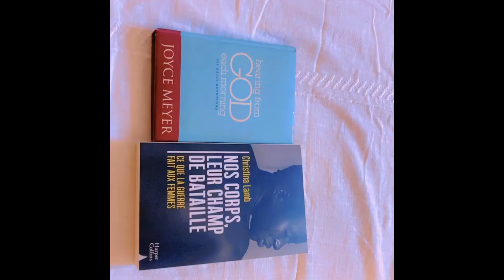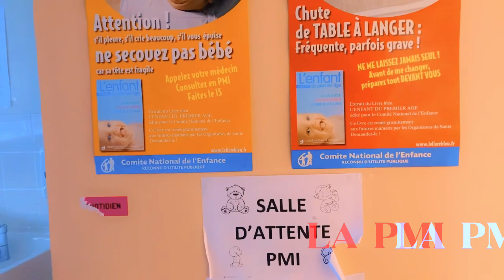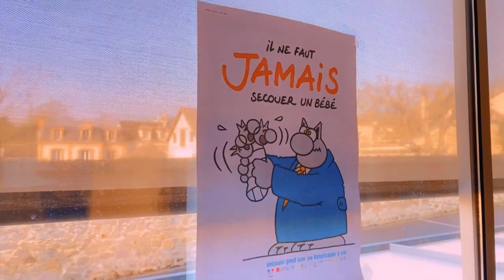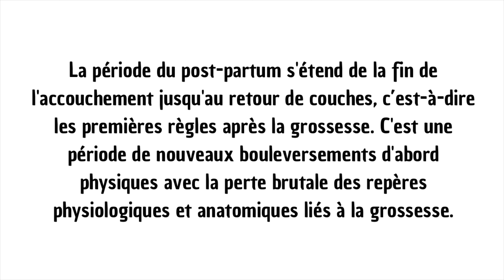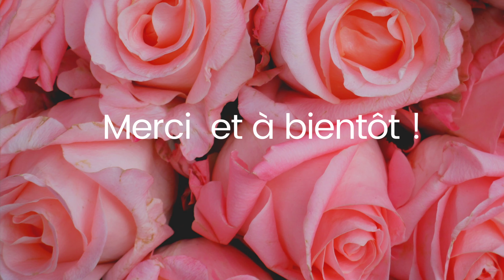Une journée dans ma vie de maman de 3 enfants + Post-partum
Coucou les ami(es)

Je partage avec vous ma journée de maman de 3 enfants.
Je parle aussi de la période du post-partum que traverse certaines d’entre nous.